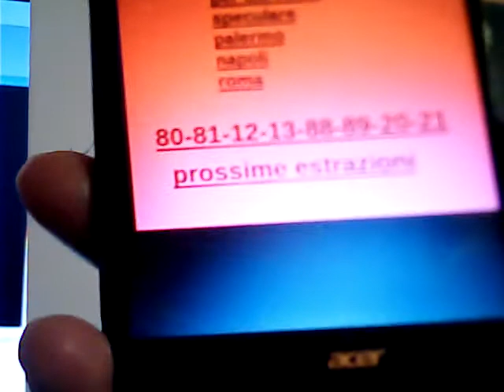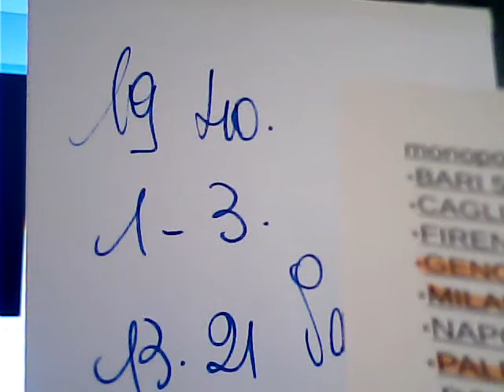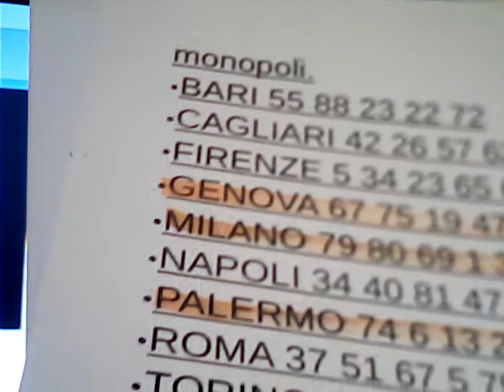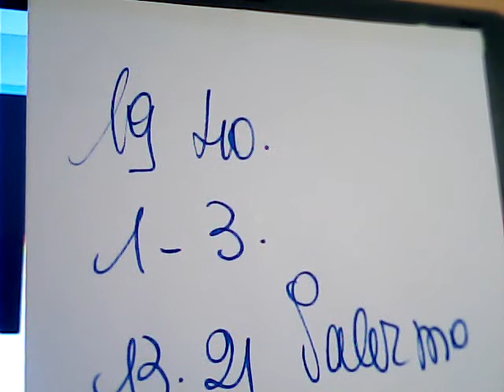estrazione 23 giugno